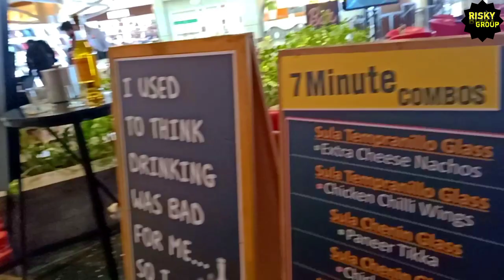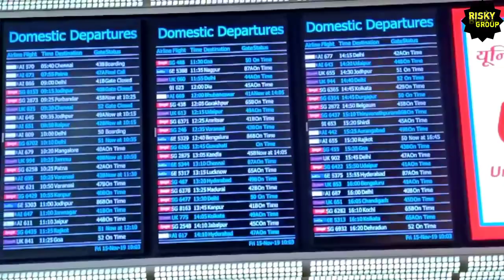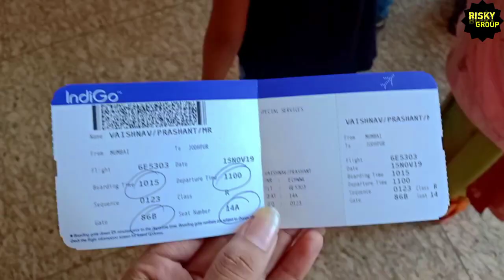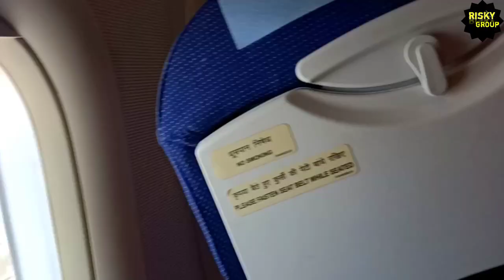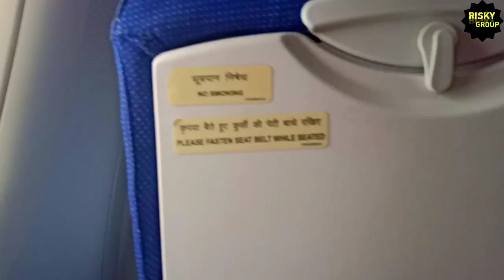Mumbai Airport To Jodhpur Airport ll Full Explore ✈ ✈ Flight ✈ ✈ फ्लाइट और Airport का पूरा रिव्यू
🔴 Welcome to ☞ 🙏🏻 Risky Group 🙏🏻

Is video me mene flight ke bare me or Mumbai ke airport ke bare me btaya h or full explore kiya sb kuch to aap bhi dekho mumbai ka or jodhpur ka airport  or gumo pura airport.
Or jadatr logo ka saval hota h ki flight me let-bathroom kesa h ya h ki nhi h vo sb is video me btaya gya h to jaoo or video ko dekhne ke shat share bhi kre or sb ko btaye ki esa hota h flight me bathroom.

jisne video dekha h uska bhut bhut shukriya or plzzz video ko share kre or subscribe mt kro koy ni bs aap video ache se puri dekh lo vo hi kafi h.

jodhpur red line arya
risk group
flight me bathroom kesa hota h
under se flight kesi hoti h
under se airplane kesa hota h